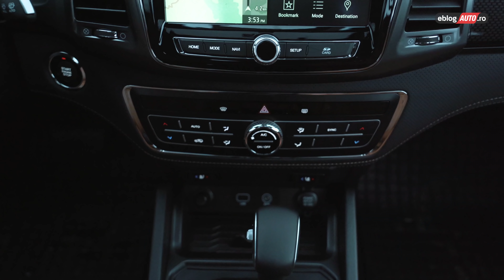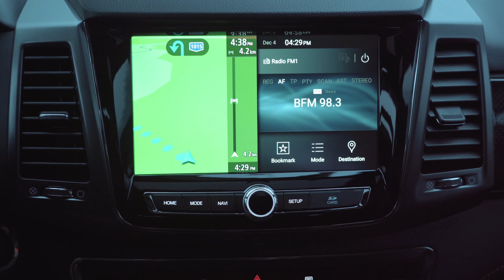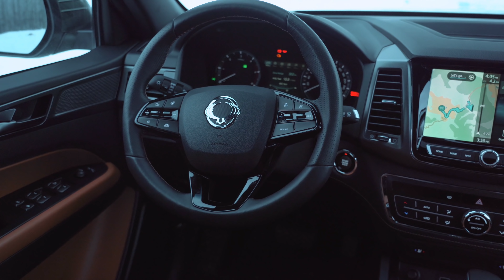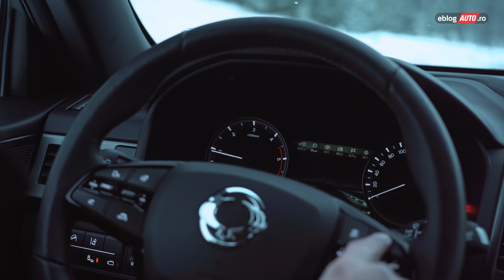2022 SsangYong Musso Grand - preț corect? | review detaliat eblogAUTO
După surpriza plăcută numită SsangYong Rexton, constructorul sud coreean aduce pe piața din România un pick-up ce promite să ofere exact performanța de care are nevoie majoritatea publicului pentru exact prețul pe care e dispus să-l plătească consumatorul ce și-ar cumpăra un pick-up SH de la un brand european. Garanția celor de la SsangYong oferă încredere în mașinile lor, atât din punctul de vedere al cumpărătorilor, cât și din cel al dealership-urilor. 2022 Ssangyong Musso Grand nu este cu pickup cu performanțe magistrale, dar este cu siguranță un pickup la un preț corect. Toate acestea precum și multe altele le veți putea vedea în acest nou review detaliat eblogAUTO.

➠ Cu doar 5 euro te ajutăm să îți găsești o mașină nouă

tester: Adi Dima
foto&video: Ștefan Gavrea, Matei Slisăreanu
producător: Robert Drilea

00:00 Intro
01:43 Motorizare
03:00 Confort
06:12 Specificații offroad
09:22 Suspensie
11:51 Interior
14:16 Moment Autovit
15:11 Offroad noaptea!
21:28 Concluzii și preț